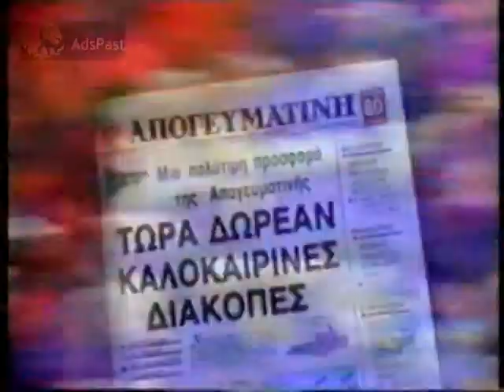(1996) Διαφημιστικό / Εφημερίδα Απογευματινή